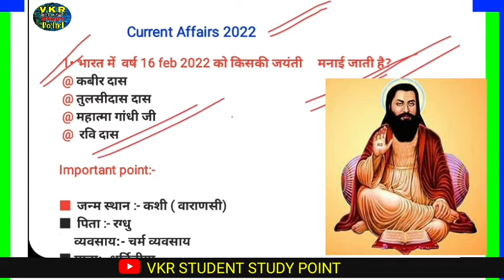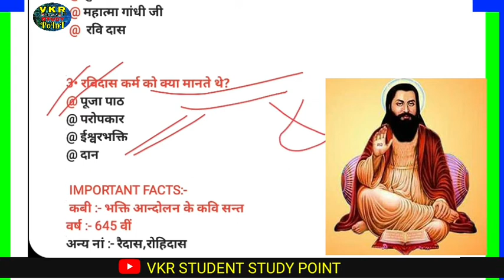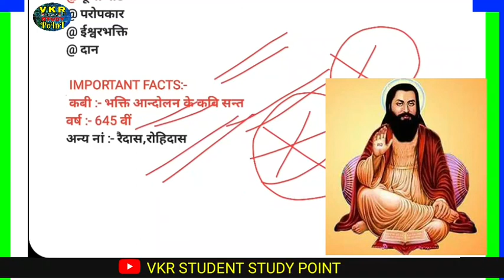Sant Ravidas Jayanti 2022 | 16 feb 2022 | Todays Current Affairs GK | History Gk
Todays current affairs Gk
New knownledge
Ravidas Jayanti
Guru ravidas jayanti

please 🔛🔛🔛🔛🔛